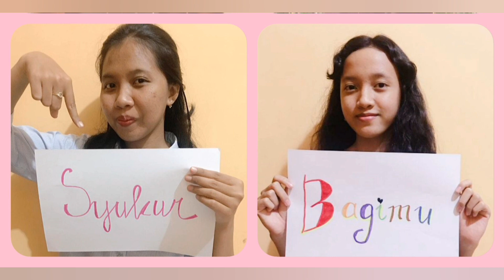Ulang tahun ke 55 Rm Thomas Aquino Djoko Noegroho, 1 Maret 2021, Paroki Pink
"Trima kasih Tuhan untuk kasih setiaMu
Yang ku alami dalam hidupku
Trima kasih Yesus untuk kebaikanMu
Sepanjang hidupku

" Trima kasih Yesusku
Buat anugerah yang Kau bri
Sbab hari ini Tuhan adakan
Syukur bagiMu

"Trima kasih Yesusku
Buat Mbah Mo yang baik
Sbab hari ini Mbah Mo-ku ultah
Sehat selalu"

Doa dari kami semua yang mengasihi Romo Jokonug
-Paroki Pink Blitar dan Tim Pastoral Difabel Keuskupan Surabaya-